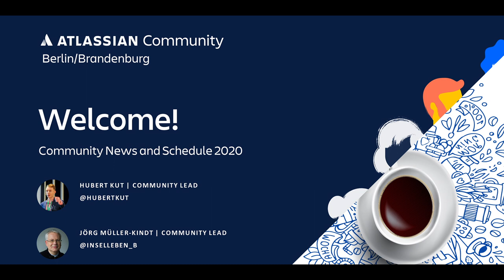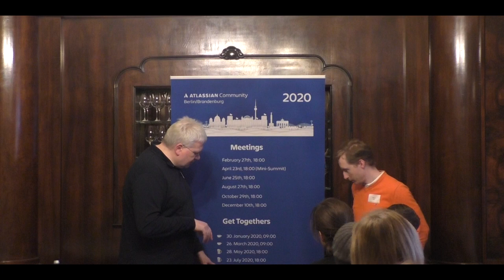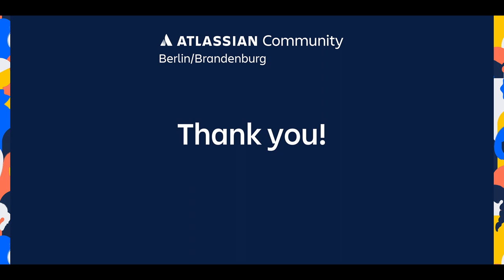First Breakfast: Introduction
The introduction during our first event of the year and the first breakfast event for our Atlassian Community, which was a success, surprisingly quite a lot of member like to rise early, it seems. Thank you for that, we would literally be nothing without you.

Please RSVP for our next events:
February 27th we will be our first regular meeting for this year and we are excited that Scout24 will host us
Hubert & Joerg
P.S.: We are working on better sound.